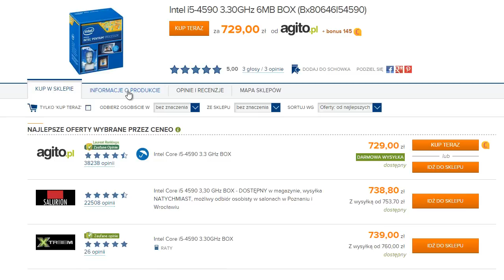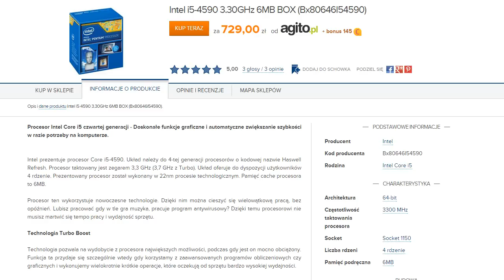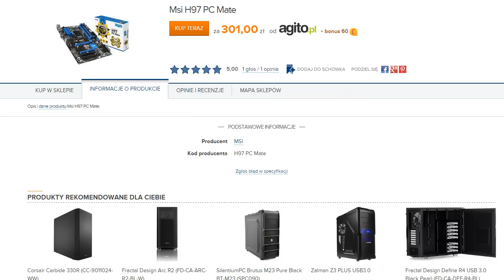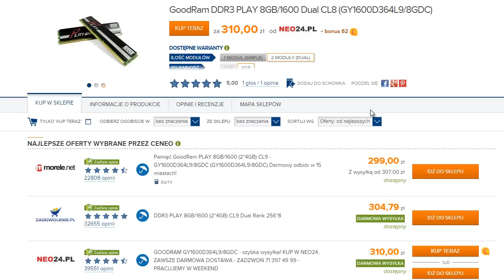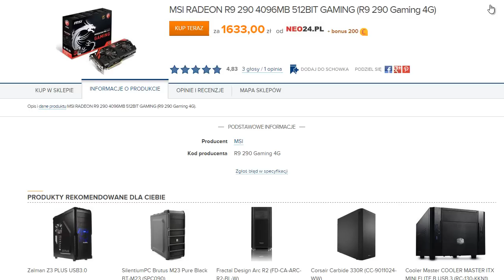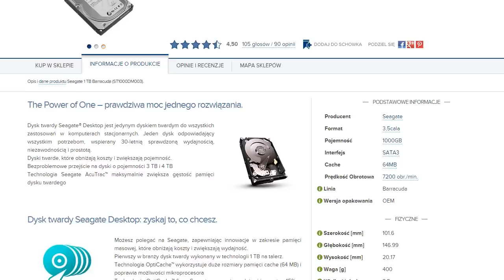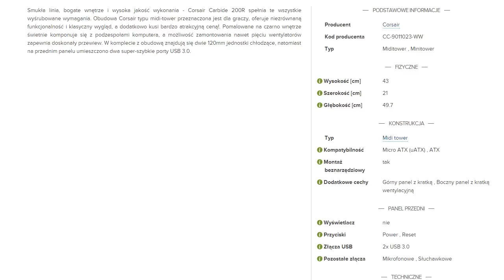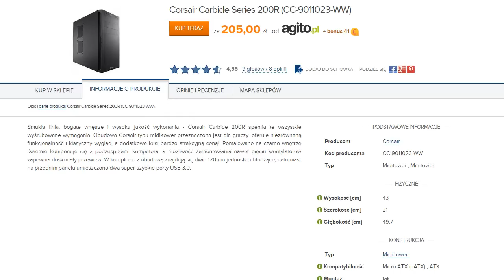Zestaw komputerowy za 3500zł Q3 INTEL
Myślę,że to chyba zestaw w dosyć popularnej kwocie.